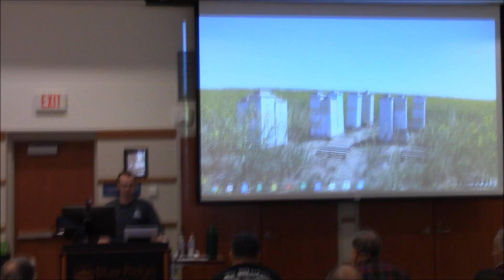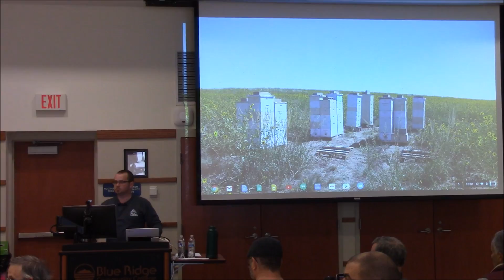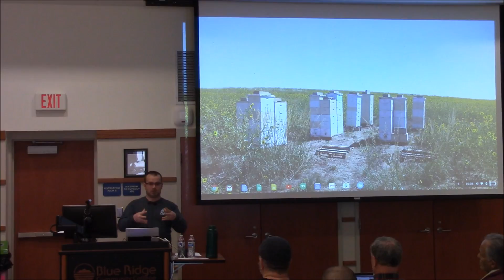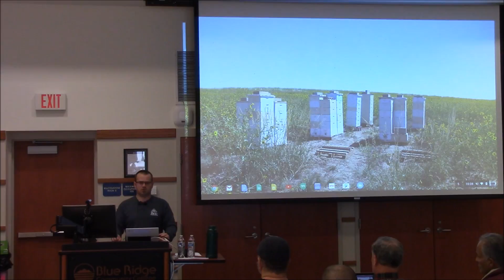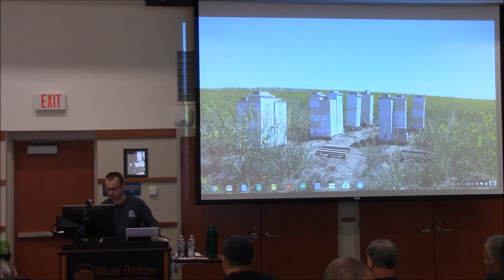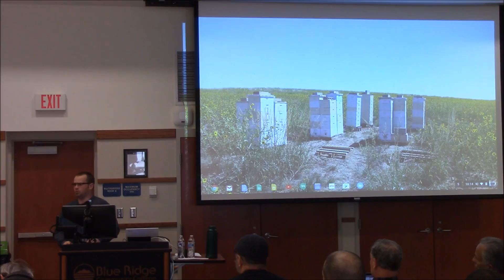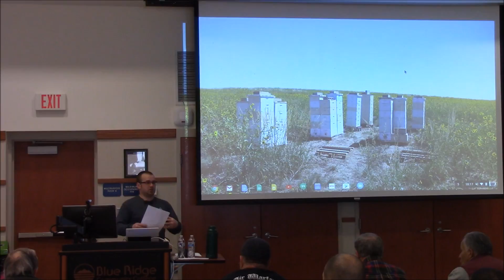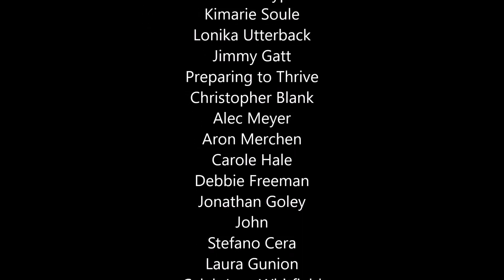Let Them Die - 1 of 6 - Shenandoah Valley Beekeepers Association Event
This is talk one of an all day seminar by treatment-free beekeeper Solomon Parker in Central Virginia in March of 2017.  This is the main talk about the reason for treatment-free beekeeping.

These talks are posted (many of the same title) so that the attendees of the events can go back and review the information they saw in person.  The rest of you can enjoy also.